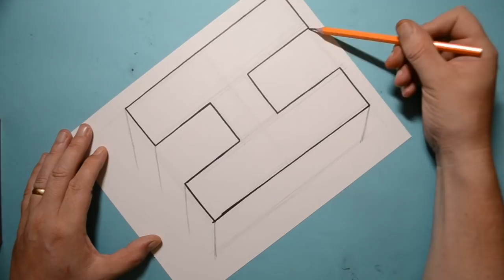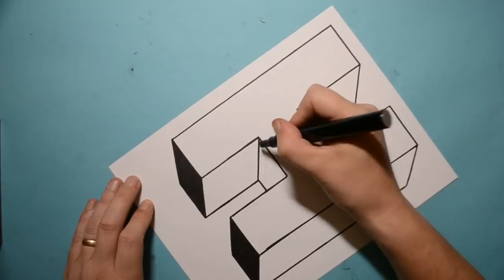Easy Trick Art Drawing / How to Draw 3D Letter H / Anamorphic Illusion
► My New Book!  How to Draw Fun Stuff!

Learn how to draw a 3D letter H in an anamorphic illusion perspective.
Easy step by step fun trick art drawing for kids and beginners.

► ALL OF MY BOOKS ON AMAZON
► SVG Files